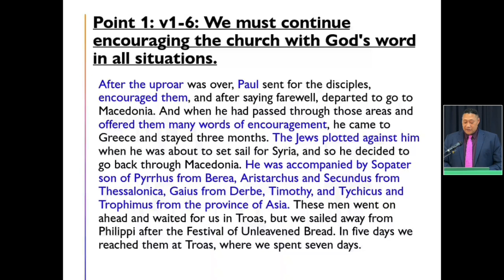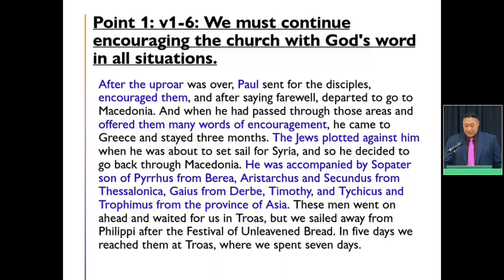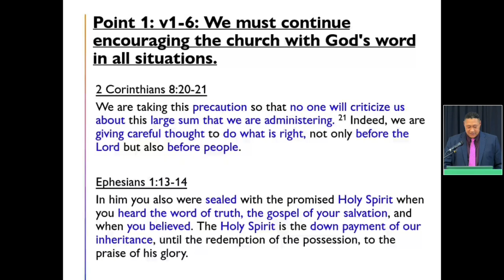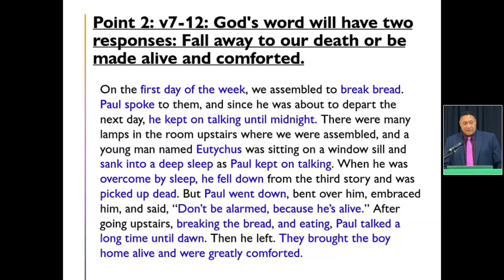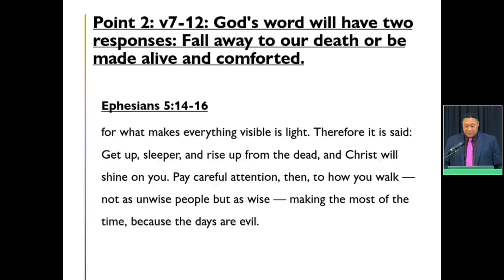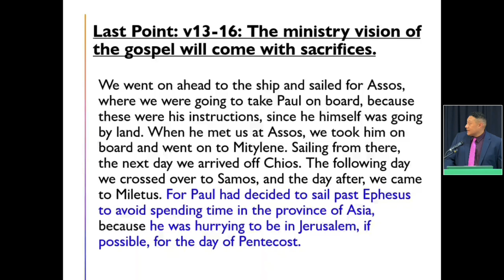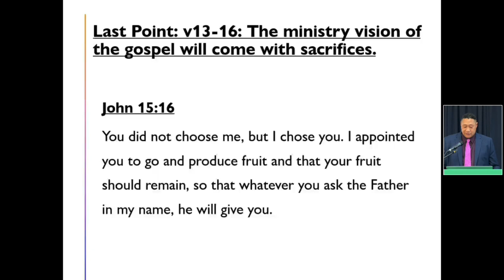Our Response to God's Word and the Cost of Gospel Ministry (Acts 20:1-16)